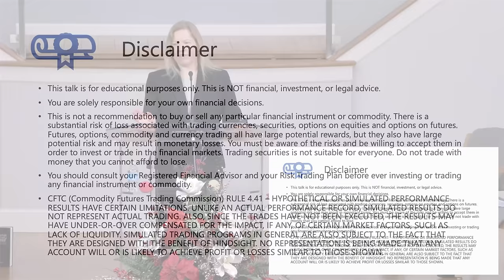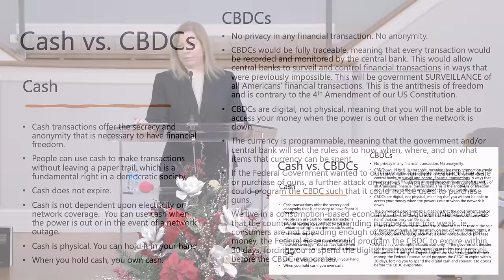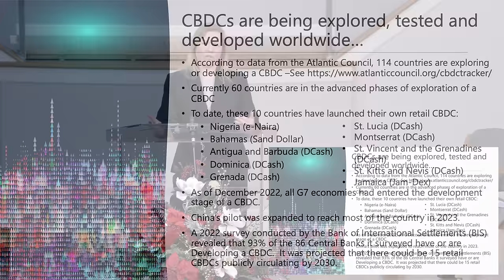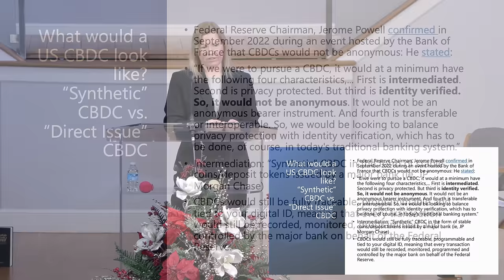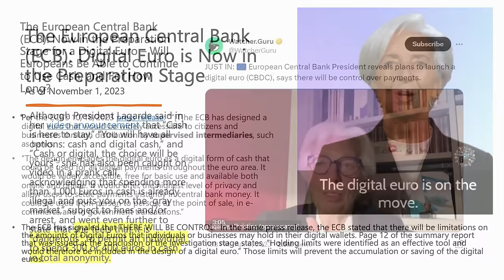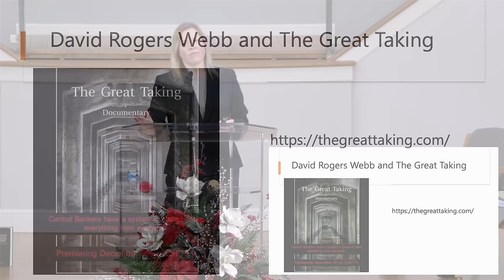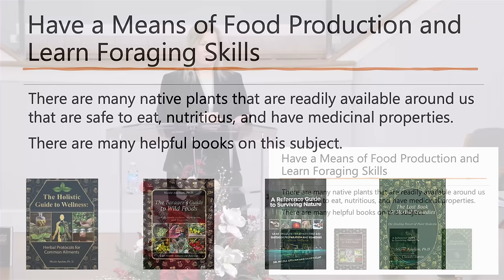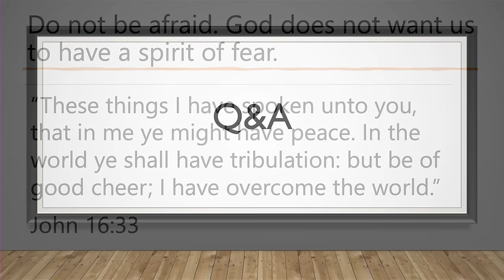CBDC's and their Impact on Religious Liberty | Eva Tompkins, Esq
In this informative video, attorney and financial markets trader Eva Tompkins, Esq, discusses the impact of CBDCs on religious liberty. She explains what Central Bank Digital Currencies (CBDCs) are and how they differ from traditional cryptocurrencies. He also sheds light on the potential implications of CBDCs on our personal freedoms and how they could be used to control our financial transactions in the future.

This video is a must-watch for anyone who wants to stay informed about the future of money and its impact on our lives. The speaker provides valuable insights and analysis that will help you understand the significance of CBDCs and why they are something we all need to be aware of. So, sit back, relax, and get ready to learn about the future of money and its impact on religious liberty!

Copyright Licenses
CCLI Acount Number 2435029